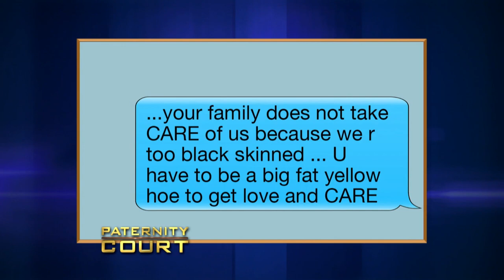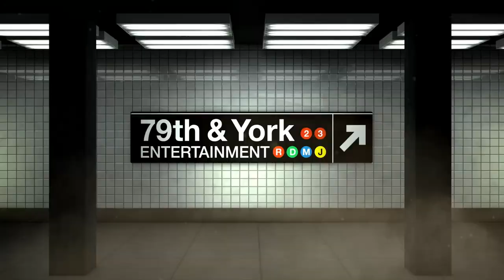Woman Furious With Ex Over Expenses (Full Episode) | Paternity Court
Nazarine v. Rami: A Georgia woman sues her ex for child-care expenses. Meanwhile, he countersues her for etiquette classes.